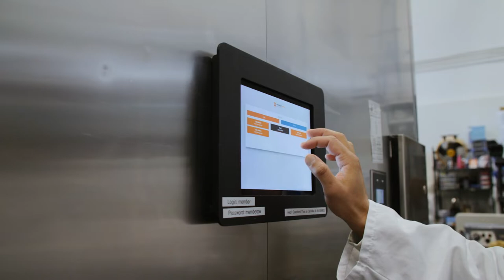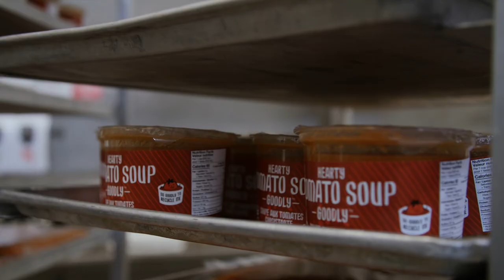Goodly Foods, A Food Hubs BC Success Story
Initially started as a way to turn surplus produce into nutritious foods while hiring people with barriers to traditional employment, Goodly Foods began operating out of the Commissary Connect Food Hub in Vancouver in 2019. With access to the hub's commercial kitchen space and HACCP certification, the company has been able to turn otherwise wasted food into beautiful, nutritious products. They now sell their soups to post-secondary institutions, local health authorities, food service operations, and retail stores.